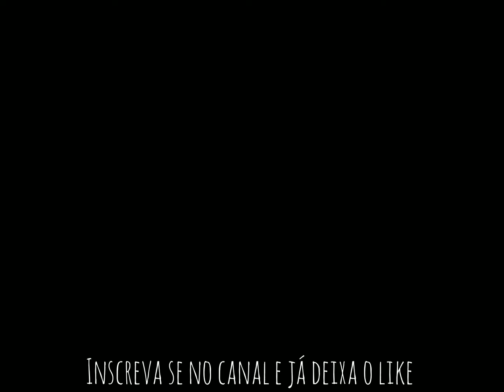Tagima TJB5 - Classic Series | Preto ( Review )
Fala Baixista!

Hoje venho mostrar esse super instrumento que tá todo original de fábrica e tem me surpreendido cada vez que toco nele. Se você está atrás de um som de Jazz Bass nele você encontra um som fiel para um custo benefício bom, bonito e barato..

Especificações: TJB5 Classic Séries

Cor - Preto
Escala - Maple / marcações em bloco pret0
Braço - Maple com friso preto
Circuito - passivo
Captação - JJ
Ferragens cromadas Standart da Tagima